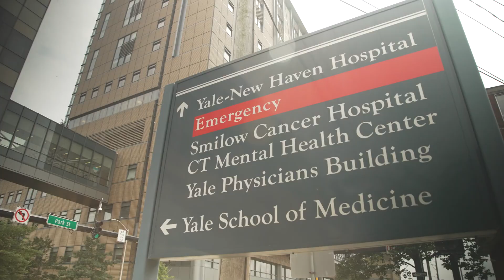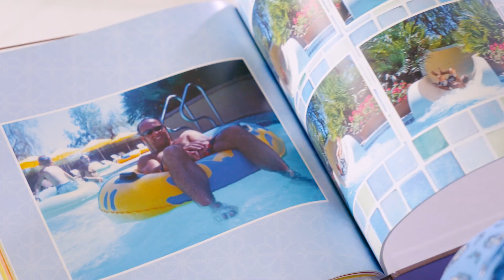Jennifer Ficko: Thriving Thanks to a Melanoma Clinical Trial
The AACR Cancer Progress Report 2024:
Inspiring Science | Fueling Progress | Revolutionizing Care